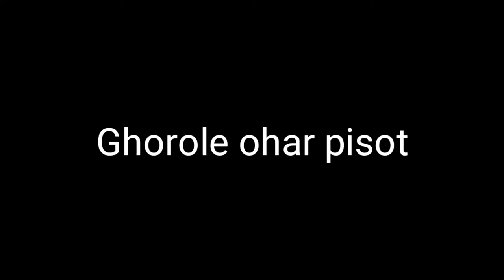ভোগালী বিহু Vlog on Matiakhana|| Magh bihu || Rajdeep vlogs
মাঘ বিহুৰ ভোজ
সকলোলৈ মাঘ বিহুৰ আন্তৰিক শুভেচ্ছা জনালো
happy magh bihu
magh bihu vlog
Rajdeep vlog
Rajdeep Saikia

links:-